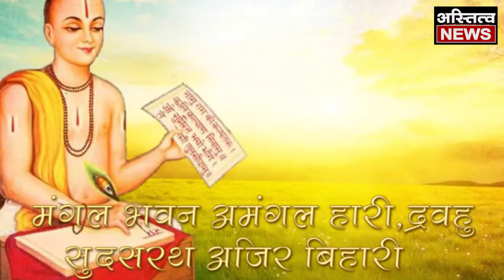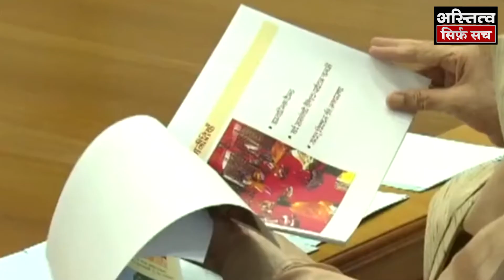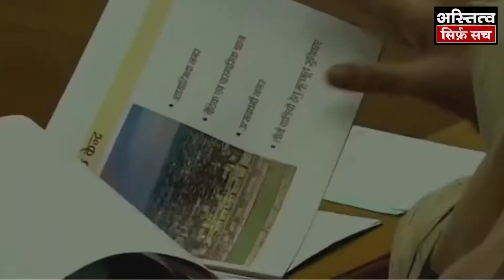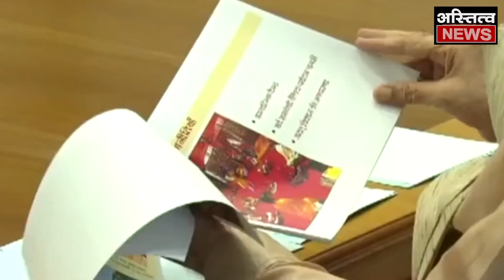श्री राम की अयोध्या को हैरिटेज सिटी बनाने का विज़न डॉक्यूमेंट तैयार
श्री राम की नगरी अयोध्या एक बार फिर अपने पौराणिक वैभवशाली स्वरुप में नजर आएगी , सरयू किनारे बसी  अयोध्या का अलौकिक तानाबाना तैयार किया जा रहा है ,प्रधानमंत्री नरेंद्र मोदी चाहते है की  अयोध्या  आध्यात्मिक पौराणिकता   और आधुनिकता का एक मॉडल बनकर उभरे , दुनिया  भर से लोग इसे देखने को  एक बार जरूर आये , अयोध्या के कायाकल्प की योजनाएं धरातल पर उतरने लगी है सूबे के मुख्यमंत्री योगी आदित्यनाथ तो लगातार अयोध्या की समीक्षा कर ही रहे है , लेकिन अब आधुनिक अयोध्या की कमान प्रधानमंत्री नरेंद्र मोदी ने खुद अपने हाथों में संभाली है विजन  डॉक्यूमेंट को लेकर प्रधानमंत्री ने समीक्षा की जिसमें अयोध्या को वैदिक नगरी के तौर पर विकसित करने का निर्देश दिया प्रधानमंत्री ने कहा की हर एक युवा एक बार अयोध्या जरूर आए और अयोध्या आकर उसे अपने समृद्ध परंपरा भगवान राम के आदर्श और आध्यात्मिकता का एहसास जरूर हो, अयोध्या एक ऐसा तीर्थ स्थल बने जो लोगों के लिए एक आदर्श हो, अयोध्या को हेरिटेज सिटी के तौर पर विकसित करने का खाका भी तैयार किया गया है, समरस अयोध्या स्मार्ट अयोध्या बनाने का डॉक्यूमेंट भी तैयार किया गया है एक ऐसी अयोध्या जिसमें सभी धर्मों सभी संप्रदायों और सभी वर्गों का प्रतिनिधित्व हो , भगवान राम के आदर्श ऐसे थे जो सभी को जोड़ने वाले थे अयोध्या कुछ उसी तर्ज पर विकसित करने का खाका तैयार किया गया है,

अयोध्या में राम की जन्मभूमि के लिए संघर्ष सैकड़ों साल पुराना है बीजेपी ने अपने चुनावी एजेंडे में हमेशा राम मंदिर को प्रमुखता से उठाया या फिर कहें राम का नाम ही बीजेपी के लिए सबसे बड़ा चुनावी एजेंडा था राम मंदिर के भव्य निर्माण को लेकर बीजेपी 2 सीटों से लेकर आज केंद्र में सत्ता पर बैठी है उसके पीछे सबसे बड़ी वजह अयोध्या है ,  एक बार फिर इसी राम नामी के सहारे बीजेपी यूपी में 2022  पार करना चाहती है यही वजह है कि प्रधानमंत्री नरेंद्र मोदी अयोध्या को आध्यात्मिक मॉडल के तौर पर विकसित करना चाहते हैं,
विजन डॉक्यूमेंट की समीक्षा के मौके पर प्रधानमंत्री ने कहा अयोध्या हर भारतीय की सांस्कृतिक चेतना में बसा है, इसलिए नई अयोध्या में परंपराओं की झलक दिखनी चाहिए अयोध्या धार्मिक शहर है इसलिए इसके भविष्य का बुनियादी ढांचा ऐसा होना चाहिए जो पर्यटकों और तीर्थयात्रियों के साथ-साथ सभी के लिए फायदेमंद हो,
बीजेपी ने यूं तो अयोध्या को 100 साल की जरूरतों के हिसाब से तैयार किया है लेकिन प्रधानमंत्री नरेंद्र मोदी ने अयोध्या के अगले 30 साल के विजन डॉक्यूमेंट की समीक्षा की, प्रधानमंत्री ने कहा कि उनका सपना है कि अयोध्या केवल बुजुर्गों के लिए ही आदर्श ना बने बल्कि नई युवा पीढ़ी के लिए भी आकर्षण का केंद्र हो युवा एक बार कम से कम अयोध्या जरूर आए,
अयोध्या के विजन डॉक्यूमेंट जनभागीदारी और जन सहभागिता से तैयार किया गया है 5000 लोगों से चर्चा के बाद अयोध्या की जरूरतों के लिहाज से विजन डॉक्यूमेंट तैयार किया गया है, इसमें अयोध्या के साधु-संतों धर्माचार्य से खास तौर पर बातचीत की गई उनकी राय ली गई, सैकड़ों सालों के संघर्षों के बाद अयोध्या में राम मंदिर निर्माण की बेला आई है ऐसे में प्रधानमंत्री चाहते हैं इसमें जरा सी भी कमी ना रह जाए,